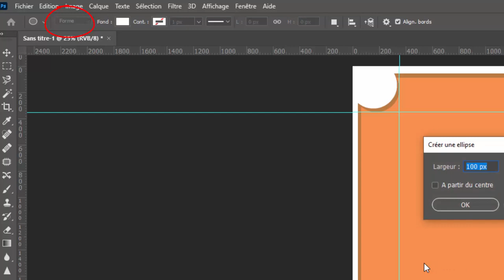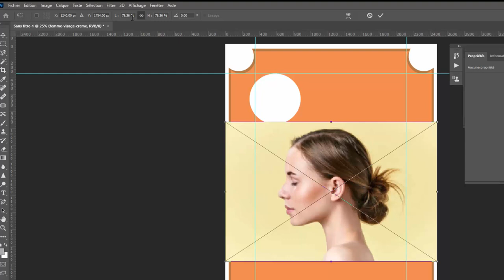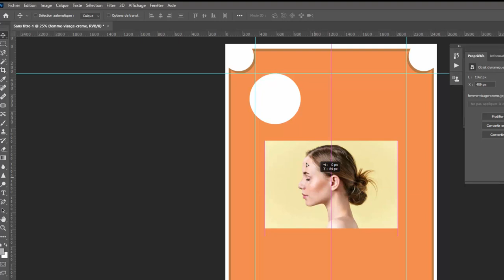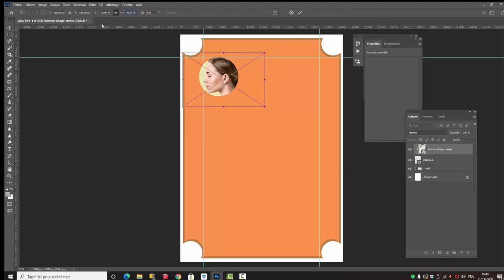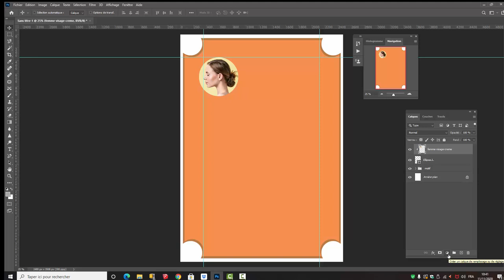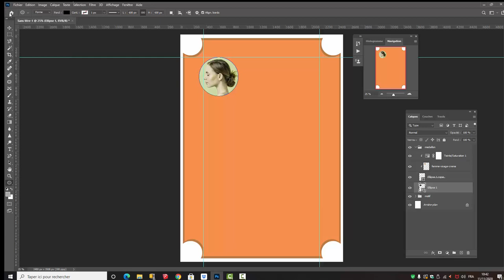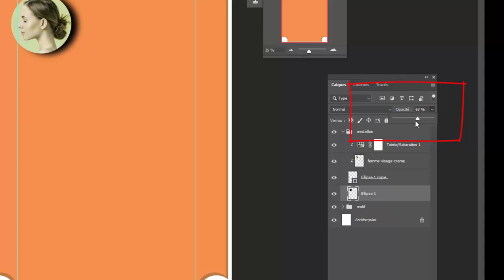comprendre Photoshop les calques05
Cinquième partie de cette série consacrée aux calques Photoshop